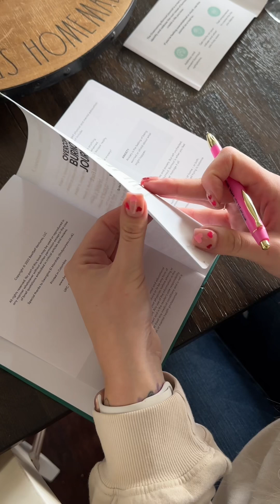Overcoming burnout. Go on this journey with me.